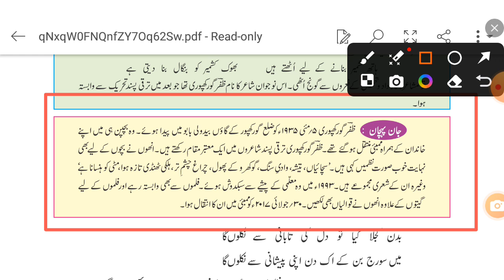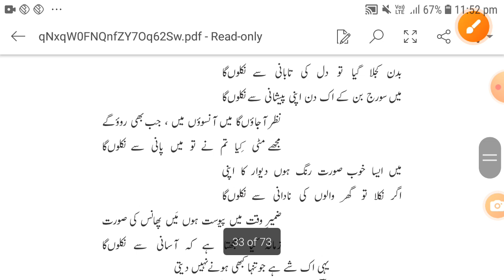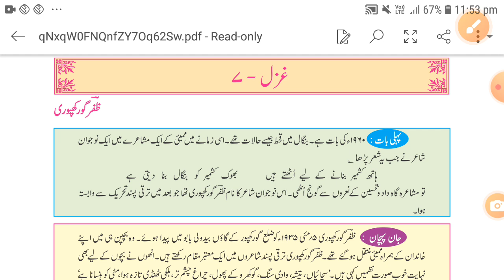CLASS 10TH URDU LESSON NO 7 GHAZAL#smartclass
CLASS 10TH URDU LESSON NO 6 GHAZAL#smartclass